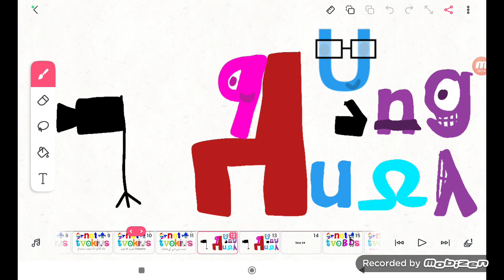GTSC Tvokids Logo Blooper 5 Take 33:Buci U Replace D (9043 Video)